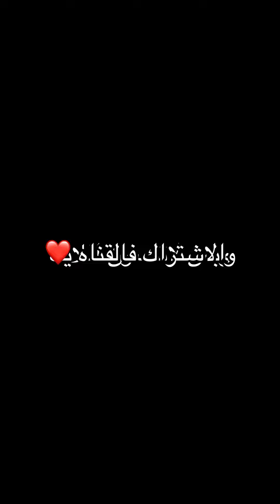كابرس 2013 خط يقص 2 ماكسيما 2021 😂🔥 وهم مروقين ويتعشون مافي اهانه اكثر من كذا ( ماكسيما 2021 خط✈️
لاتنسون اللايك عشان ينتشر المقطع ❤️